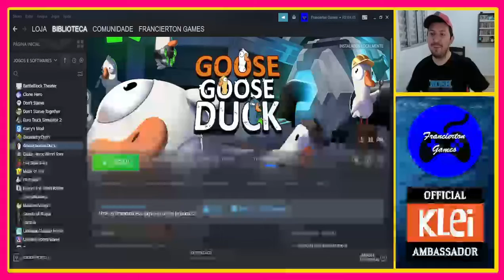Goose Goose Duck #23 - Uma Partida Engraçada e uma Quase Vitória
Em nosso vídeo de GGD de hoje vou mostrar duas partidas, uma bem engraçada com o Cesar e outra onde faltou pouco para ganhar a vitória, mas ainda assim foi uma partida bem jogada com o Cesar, faltou pouco, mas foi divertida.